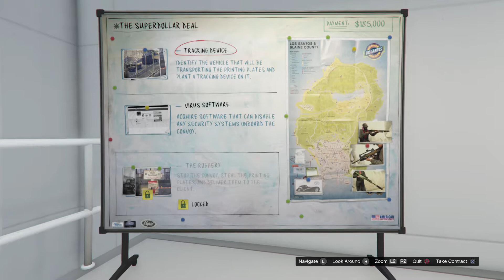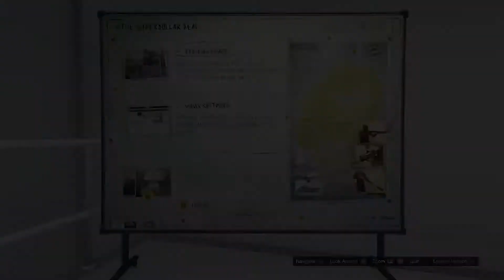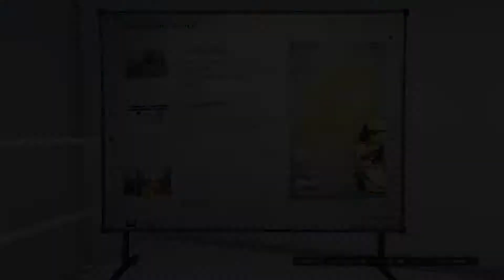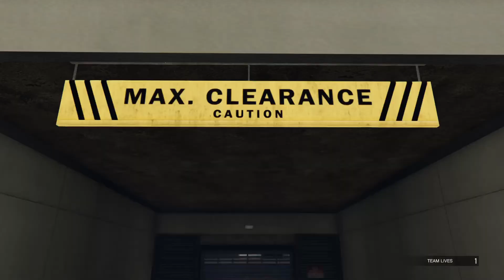trying out Auto Shop Finale 'no preps / playlist' bug Grand Theft Auto 5 Online (Los Santos Tuners)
tried it out, didn't work for me :/